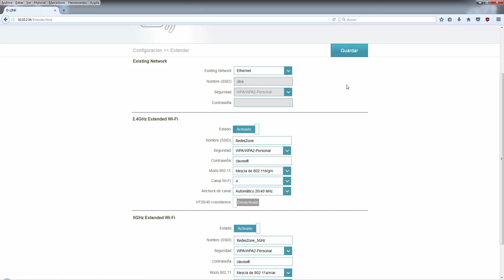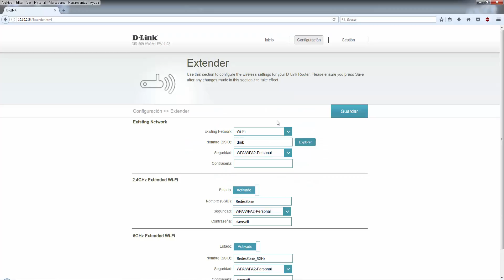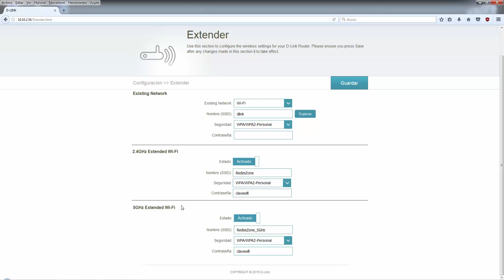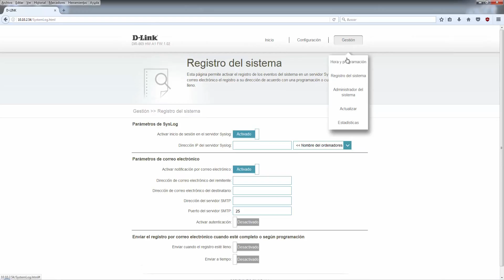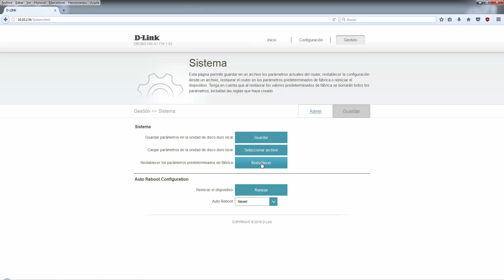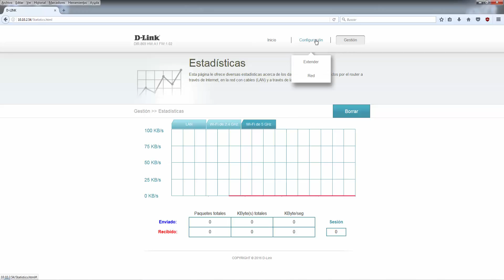Firmware del D-Link DIR-869 EXO AC1750 en Modo Extender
Análisis de todas las opciones del firmware del router D-Link DIR-869 EXO AC1750 cuando lo tenemos configurado en modo Extender. Los equipos EXO de D-Link permiten fácilmente cambiar el modo de configuración a "Router" o Extender a través de un interruptor.

En este vídeo podrás ver todas las opciones de configuración en Modo Extender, ya que se puede configurar en modo punto de acceso o en modo repetidor Wi-Fi Universal